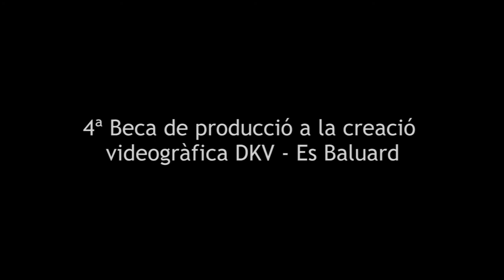Teaser "En la oscuridad brillante". Beca de Producció a la Creació Videogràfica DKV - Es Baluard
El proper 23 de novembre presentem "En la oscuridad brillante", el projecte que l'artista Fermín Jiménez Landa ha desenvolupat dins de la quarta Beca de Producció a la Creació Videográfica DKV - Es Baluard.

Seleccionat d’entre els 82 creadors presentats a la convocatòria, Fermín Jiménez Landa (Pamplona, 1979) ha desenvolupat durant aquest any 2017 la seva proposta de treball sobre Lisca Bianca, una illa deshabitada de l’arxipèlag de les Eòliques que el creador vincula a la idea de desaparició fictícia, el turisme i el concepte d’illa com a frontera política y geogràfica.

Jiménez Landa ha treballat els últims anys sobre l’acte de desaparèixer. Desaparèixer del lloc on t’esperen, per sorpresa i contra tota lògica, és un desig comú. És una fantasia per tornar a un estat de llibertat que, d’altra banda, potser mai no existí. A vegades es descobreix que la fugida no és suficient per escapar dels problemes. La fugida per si mateixa era la solució, no un lloc nou en el qual acabaran apareixent altres nous problemes quotidians.

Un dels llocs arquetípics de la fugida és l’illa deserta, un clixé cultural més enllà de la geografia en el qual es projecten els desitjos, on la civilització, la societat i el consens no existeixen encara i, per tant, es pot començar una utopia de zero, per minúscul que sigui el tros de terra ferma. En una illa, la frontera política i geogràfica coincideixen. Lisca Bianca ha aparegut sempre com un hipotètic lloc d’operacions per a alguna mena d’intervenció que mai no ha acabat de succeir.